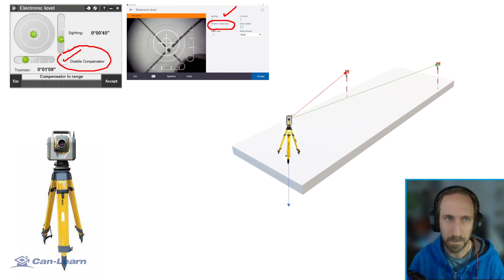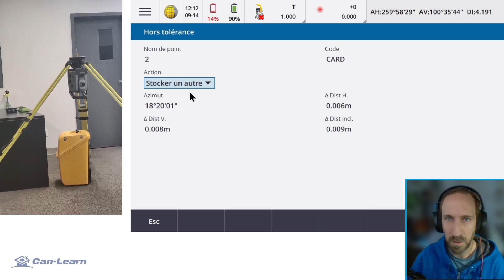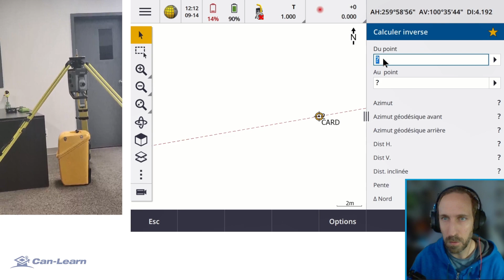Can-Learn : Désactivation du compensateur d'un instrument dans Trimble Access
Dans cette vidéo, Jonathan Calvé vous montrera comment désactiver le compensateur d'un instrument dans Trimble Access.